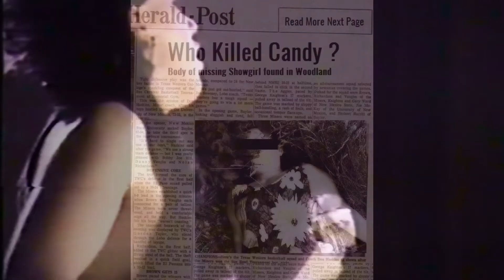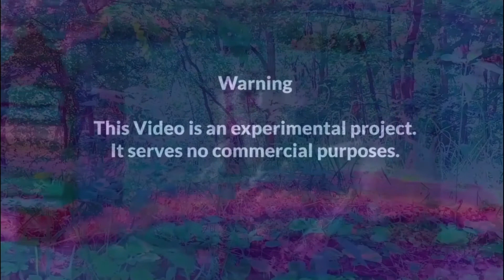Marquee Moon Candy and the golden Flies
„Den Song Candy And The Golden Flies hätten selbst die Yardbirds nicht besser bringen können“. (Musik Szene)

„Das angenehm beatlastige Candy And The Golden Flies ist trotz seines dunklen Textes ein verführerischer Gehörgangsschmeichler, der einen so schnell nicht mehr loslässt. Der Song hebt die Band noch einmal eine Sphäre höher und muss den Vergleich mit den großen Klassikern der Musikgeschichte keinesfalls scheuen“. (Sounds of Music)

„Candy And The Golden Flies überrascht durch seinen überragenden Sixties-Power-Beat, denn was die Band hier rotzfrech aus dem Boden stampft, ist Garagenrock vom Feinsten und zeugt von absoluter Stilsicherheit im musikalischen Ausdruck. Da hätten sich selbst Gruppen aus den 60er Jahren noch ein Scheibchen abschneiden können“. (Discogs)